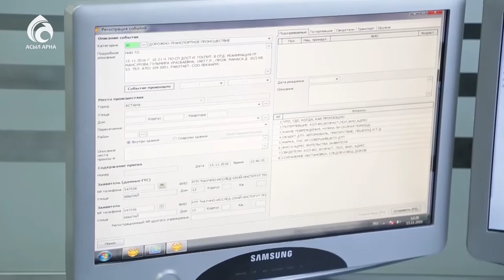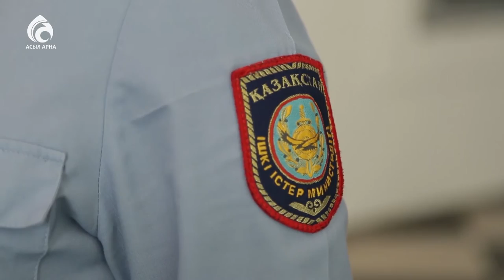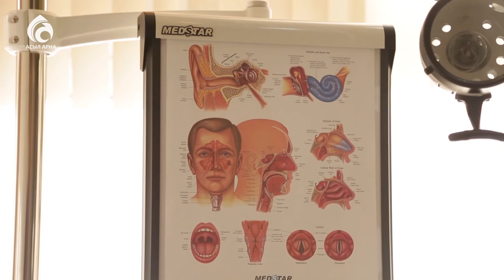Астана қаласы, жедел басқару орталығы/Арайлы астана/Асыл арна